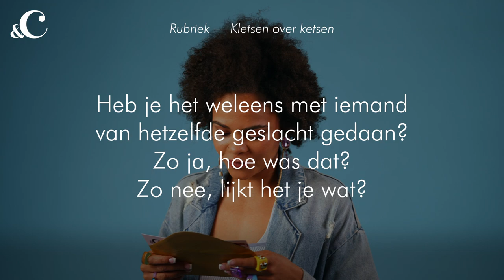Effe eerlijk met Dzifa: Ik denk dat we bijna ontvoerd werden - &C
Om ze wat beter te leren kennen, laten we elke maand een BN'er eerlijk antwoord geven op vragen uit onze vaste rubrieken. Dit keer laat presentatrice Dzifa Kusenuh het achterste van haar tong zien. Van welke modetrend had ze niet verwacht er toch aan mee te doen? Wat is haar langste periode zonder seks? Wat is de anekdote die zij altijd vertelt in de kroeg? En heeft ze het weleens met iemand van hetzelfde geslacht gedaan Prangende vragen, goudeerlijke antwoorden, je ziet ze in de video.

Camera en montage: Jelle Baars Media